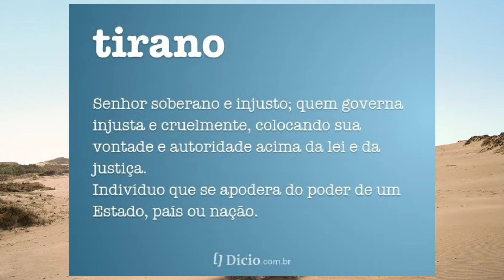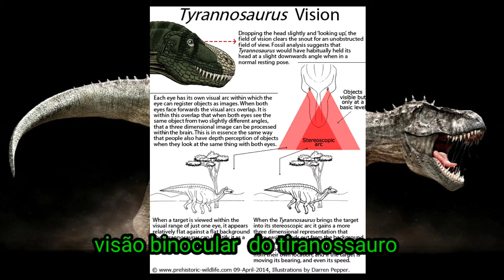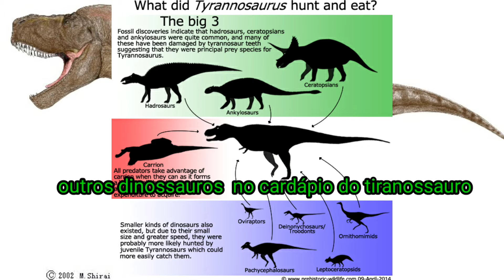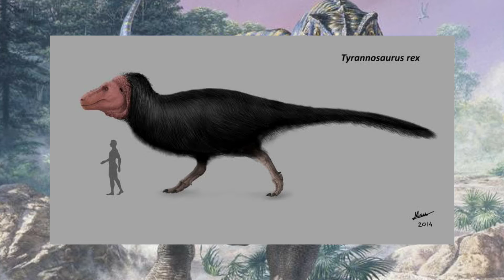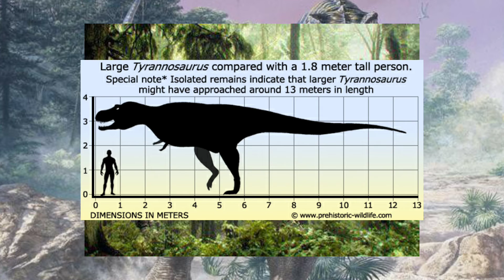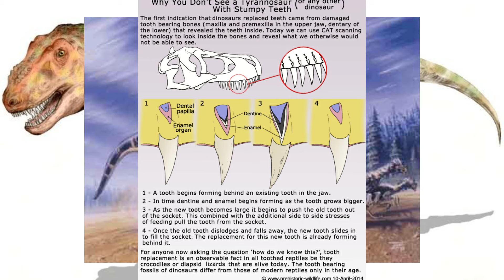tiranossauro o rei dos dinossauros 🦖👑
informações adquiridas